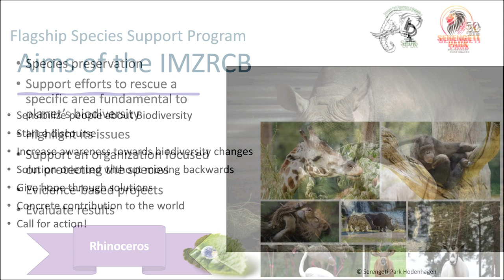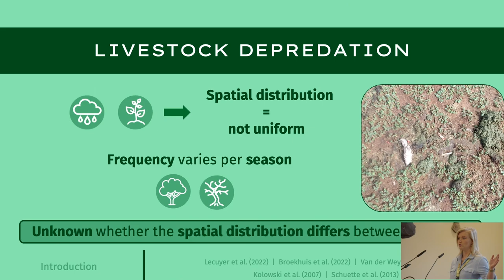4th IMZRCB (April 3 to 6, 2024) – Summary Video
4th International Meeting on Zoo Research, Conservation and Biodiversity (IMZRCB, April 3 to 6, 2024) – Summary Video